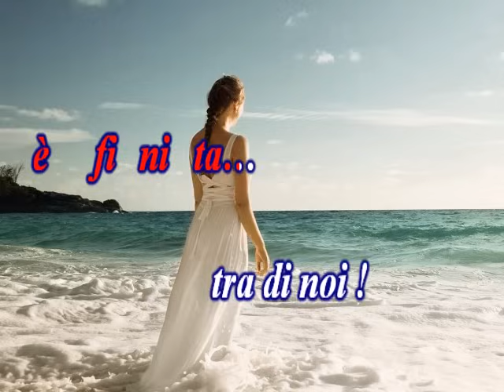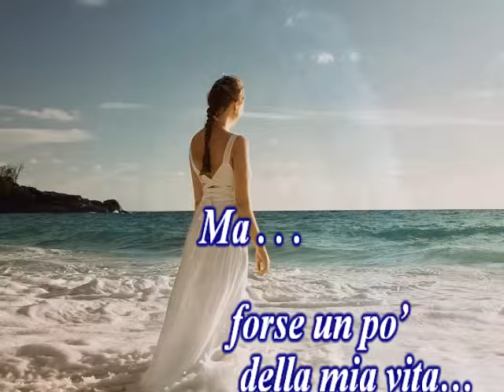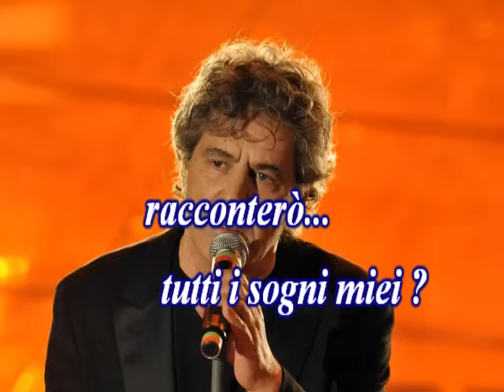A chi - Fausto Leali - KARAOKE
La base musicale di questo video Karaoke è stata  realizzata, a livello amatoriale, con una tastiera KORG PA900. La melodia è un po’ più veloce dell’originale.
Dedicata al “grande” Fausto Leali”.
Un particolare grazie agli autori delle immagini utilizzate nel filmato.
N.B. La  SAL&MAD  Karaoke è nata a scopo dilettantistico e non ha alcun fine di lucro.